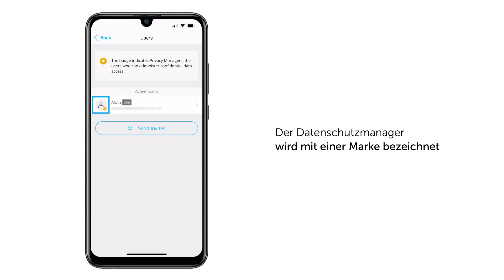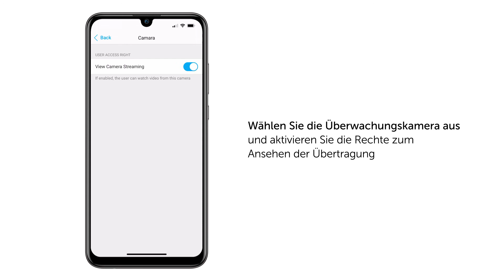Kontrollieren Sie Ihre Alarmdaten mit dem Ajax Datenschutzmanager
Mit der Funktion Datenschutzmanager des Ajax-Alarmsystems können Sie kontrollieren, wer auf die Bilder der Fotodetektoren zugreifen, Fotos abfragen und die Übertragung der Überwachungskameras einsehen kann. So können Sie die vollständige Kontrolle über die Datensicherheit Ihres Haussicherungssystems haben.

Visiotech, Großhändler für Sicherheitstechnik
Calle Alberto Sánchez 31,
28052 (España)